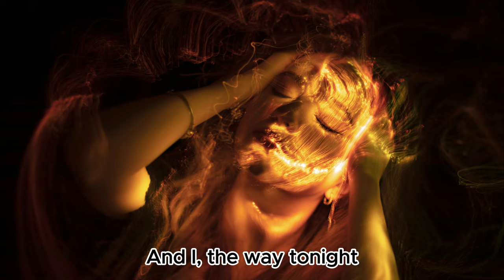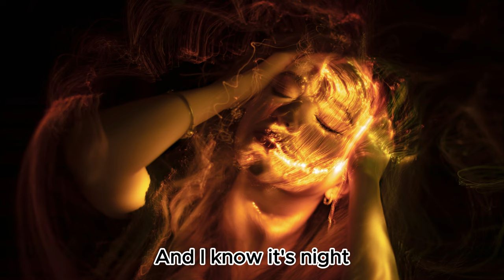Alex Blue - Life Will Begin Again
Title: Life Will Begin Again
Artist: Alex Blue